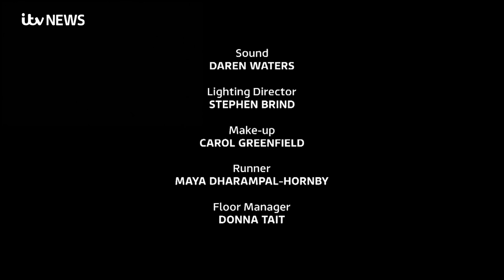Calendar's 'Last Orders' programme: Nov 2018 | ITV News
In this month's episode of Last Orders, the ITV political programme for Yorkshire and Lincolnshire, presenter John Shires is joined by guests Mary Creagh MP (Lab, Wakefield) and Lord Kirkhope of Harrogate (Con).

They discuss the PM's Brexit deal, our polluted cities, and honorary Yorkshiremen.